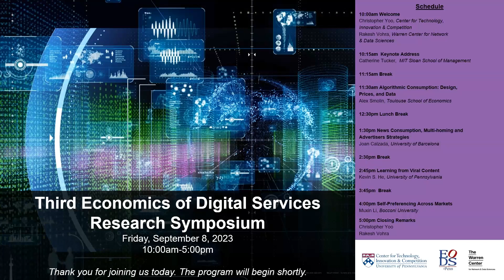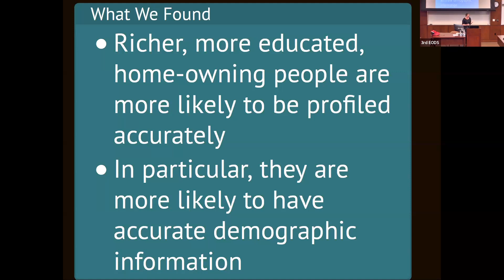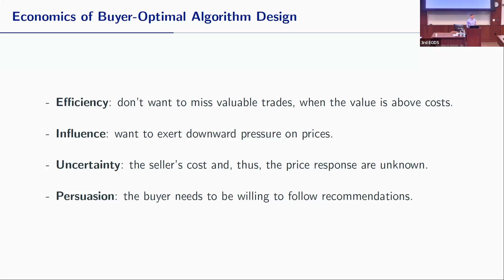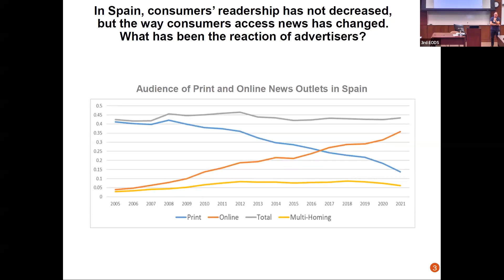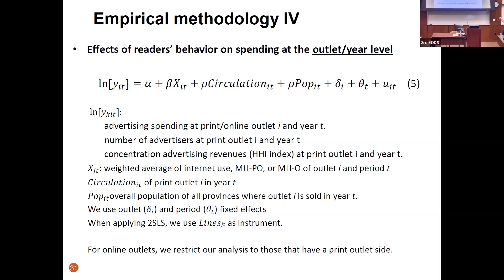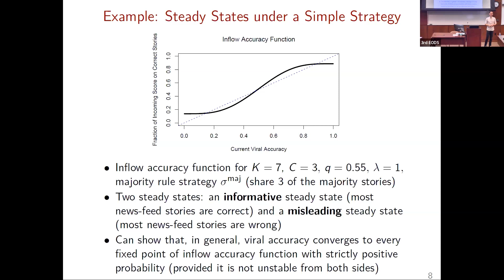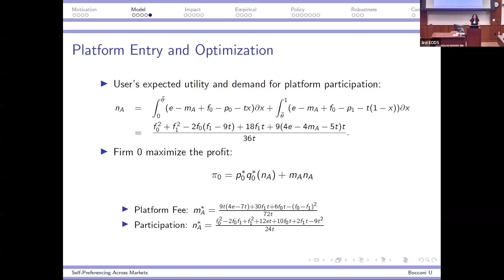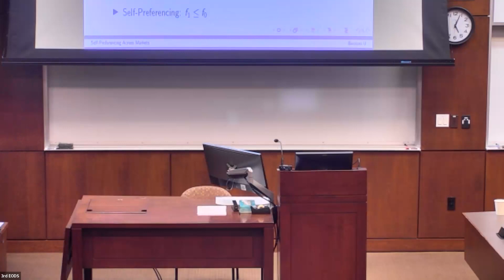Third Economics of Digital Services (EODS) Research Symposium, Sept. 8, 2023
Third Economics of Digital Services (EODS) Research Symposium presented by the Center for Technology, Innovation & Competition and the Warren Center for Network & Data Sciences on September 8, 2023.

Presentations:
Keynote Address by Catherine Tucker, MIT Sloan School of Management
Algorithmic Consumption: Design, Prices, and Data by Alex Smolin, Toulouse School of Economics
News Consumption, Multi-homing and Advertisers Strategies by Joan Calzada, University of Barcelona
Learning from Viral Content by Kevin He, University of Pennsylvania
Self-Preferencing Across Markets by Muxin Li, Bocconi University